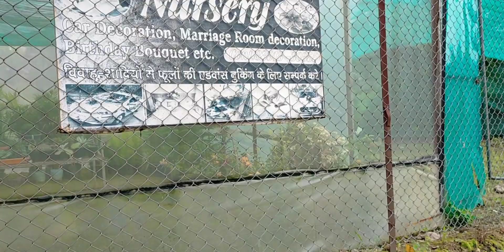visit HERBAL_GARDEN || ANKUSH NURSERY || DURING KANGRA- HAMIRPUR VISIT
visit HARBAL_GARDEN || ANKUSH NURSERY || DURING KANGRA- HAMIRPUR VISIT